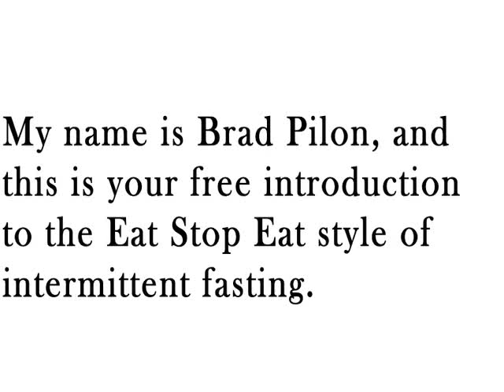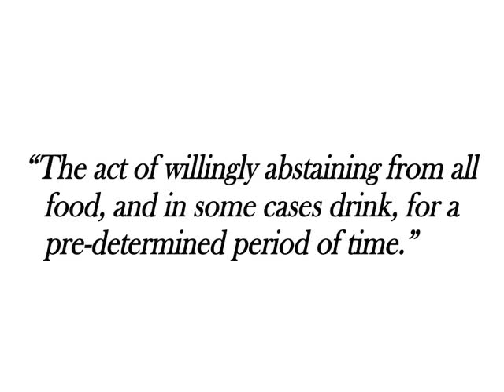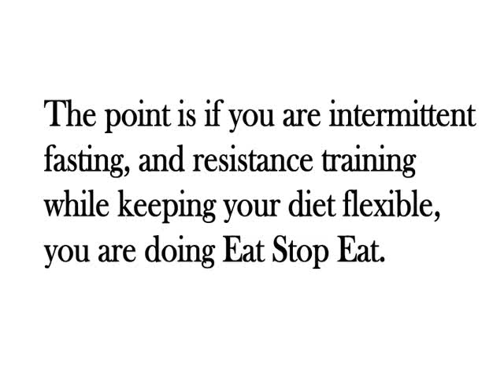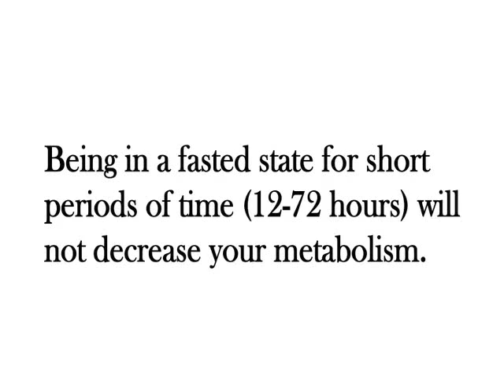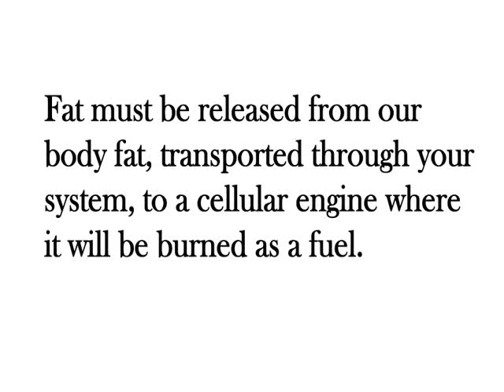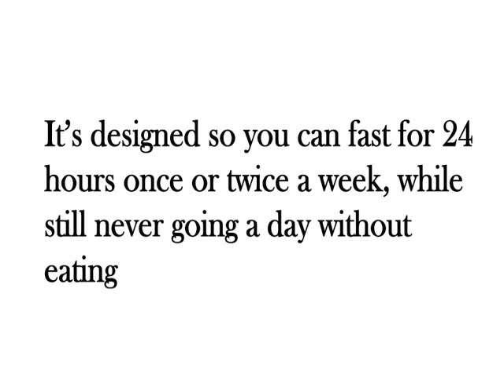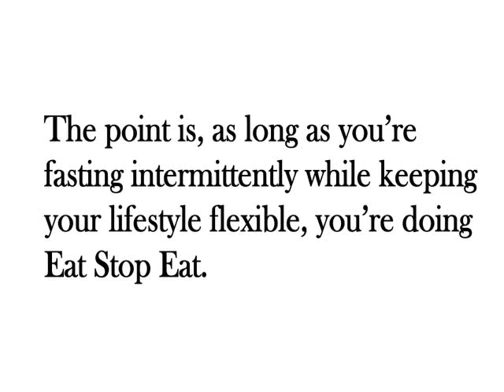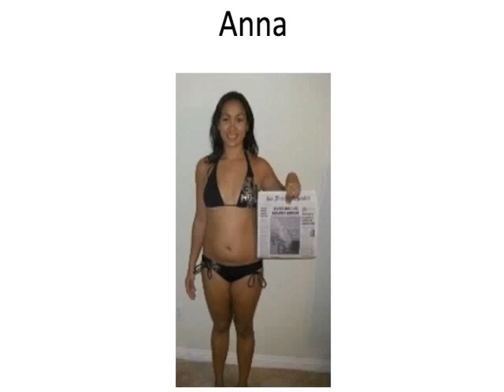Intermittent Fasting Diet Plan to Lose Weight Fast and Forever !!!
The best Intermittent Fasting Diet Plan program to Lose Weight Fast, Naturally, Healthy and Forever.

In this video you will discover why Intermittent Fasting is the Best Weight Loss Diet according to the Scientists.

Please, Watch this free and informative 25-Minutes Intermittent Fasting Diet Plan guide, Introducing amazing Weight Loss and Health benefits that you can get from this program.

Keep reading.

You might ask yourself why such a diet like Intermittent Fasting Diet Plan would work and what the benefits to it would be. There are quite a few actually.
One of the first, and probably best for time saving in such a busy society is that people who practice Intermittent Fasting Diet Plan tend to eat a lot less frequently than other people.

Why is this important? Well, first, it saves you time and money, something we can all appreciate.  There are plenty of diets that tell you that eating 5-6 smaller meals a day is the key to weight loss, but who has the time, or discipline to schedule their life around their food rather than the other way around? And in fact, there is no proof that this is of any greater benefit than any other way of eating.

 As long as you consume the same amount of calories in the day, there is no difference in eating 5 or 6 meals as opposed to 2 or 3, or even 1.  (One study even showed that eating more frequently through the day can actually LEAD to weight gain because most people don't get the "I'm full" feeling, making them eat more because they think they are hungry.)

 The key point here is that eating less frequently generally results in eating less calories overall, which is important for weight loss. Reducing the number of calories can and does help people to lose weight, and Intermittent Fasting Diet Plan is great for that.

Just think about it for a second. If you have a plan that requires you to fast for 24 hours once or twice a week, you are drastically reducing your overall caloric intake for that week (provided you don't go overboard during the rest of the days).

Bye...

Intermittent fasting diet plan, Intermittent fasting, Lose weight, Eat stop eat